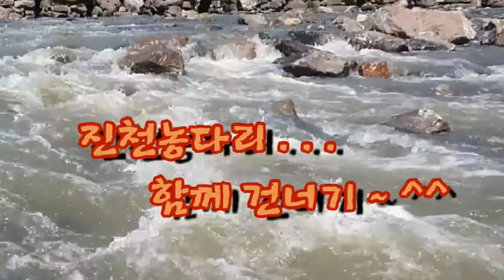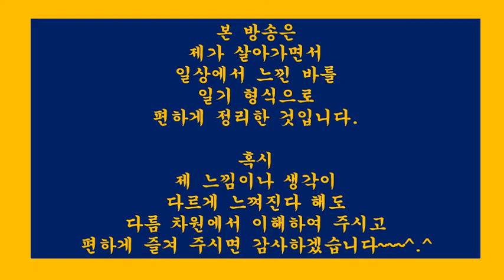[힐링281] 진천농다리 함께 건너기 (산책.여행.사진.일상생활.신변잡기)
20년 넘게 실전 경험한 것을 토대로

나홀로 스스로 부동산경매를 할 수 있도록
실무에서 필요한 기본적인 핵심 내용을 정리한 후

소소한 일상 생활에서 보고 느낀 바를
힐링 차원에서

혹시 경매 관련 분야에 관심있는 분들은

파란색 바탕의 다양한 경매 유튜브를
“[경매1회]”부터 검색하시면

매회차 아래 부분에 관련 내용을
링크로 연결해 놓았으니

“루마생각” 노란색 바탕의

[힐링280]황매산철쭉꽃.구름낀하늘.파란하늘.시시각각변하는모습즐기기
[힐링273]호밀밭.풍력발전기함께하는언덕에서푸르름느끼기.안성팜랜드
[힐링268]각원사능수벚꽃.수양벚봄바람에꽃하늘거리는모습과풍경소리즐기기
[힐링259]봄바람이살랑살랑부는날무주정원산책그리고커피한잔과힐링
[힐링250]제주도용머리해안.역동적인파도소리.파도모습.그리고저녁노을보며힐링하기
[힐링239]카페산600m.패러글라이딩나는모습보며커피한잔.마음비우기.단양카페산
[힐링237]바닷가휴식중만난패러글라이딩나는모습즐기기.해변산책.당진왜목항
[힐링226]타는장작불.모락모락피어오르는연기.한가로운아침풍경즐기기
[힐링224]따스한겨울햇살아래고드름끝에흘러내리는영롱한물방울모습즐기기
[힐링223]겨울바다.붉은노을아래한가로이노니는오리.그리고한척의배.천수만.천북
[힐링221]겨울햇살과억새.그아름다움에발걸음이묶이다.대청호오백리길4구간
[힐링220]해질무렵햇살에반짝이는물결한동안즐기기.대청호오백리길4구간
[힐링219]스산한겨울날휴일오후.한적한카페에서잠시따뜻한커피한잔.청수동부에노
[힐링212]산림욕으로추석명절연휴를마무리.독립기념관단풍나무길가는길
[힐링211]여명에듣는잔잔한바닷물소리와갈매기소리.바닷가산책즐기기
[힐링209]소쩍새울음소리&귀뚜라미소리가어우러진가을밤의정취즐기기
[힐링207]가을날청정계곡물소리와함께차한잔으로힐링하기.무주명천마루